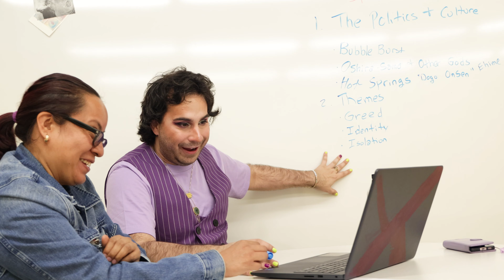Writing Center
The Writing Center offers free professional tutoring on any aspect of any phase of any kind of writing. For any academic course or other writing purpose, such as personal statements and essays for scholarships and transfer applications, the Writing Center offers friendly, skilled, trained professional tutors. The Writing Center is open to all LaGuardia students who have begun taking English courses, whether or not they are now taking an English course.